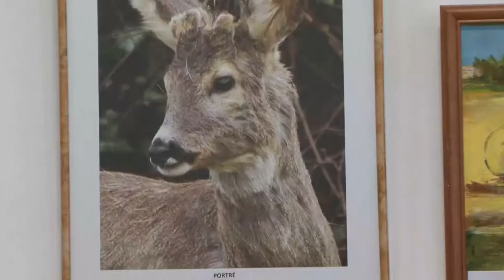Ahogy mi látjuk a világot címmel nyílt kiállítás Bátaszéken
Ahogy mi látjuk a világot címmel nyílt kiállítás a bátaszéki Petőfi Sándor Művelődési Házban, Fodor Ferencné és Sarvaicz-Papp Julianna munkáiból. A tárlat április 4-ig tekinthető meg.